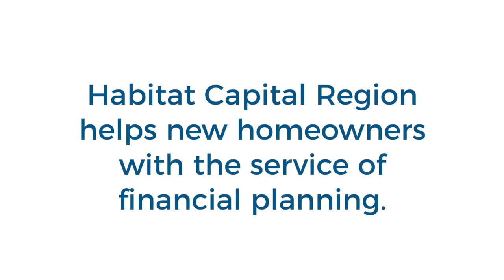CLIENT VIDEO - Habitat Capital Region: Homebuyer Profile: Jessica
Learn more about Habitat Homebuyer, Jessica, and what this homeownership opportunity means to her and her family. This is one of two videos we produced for the summer announcement livestream.